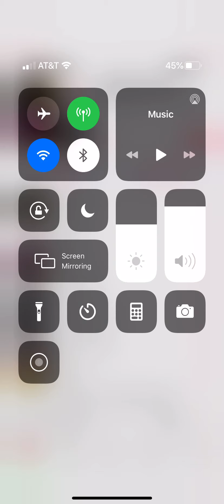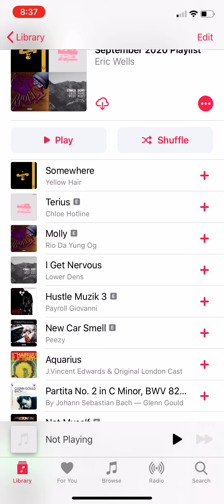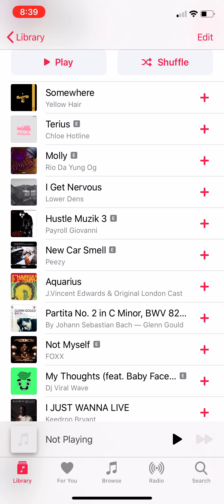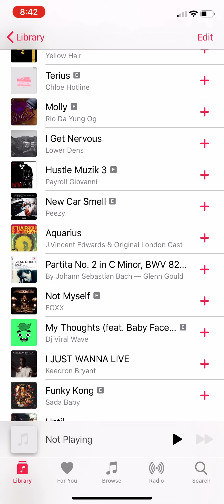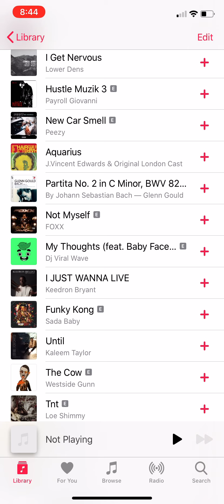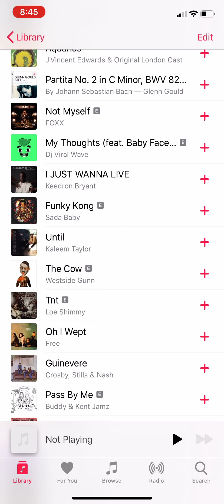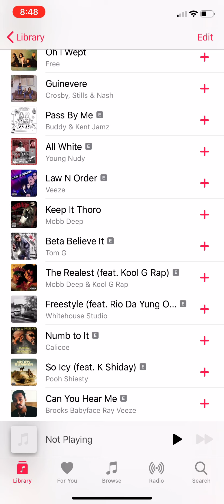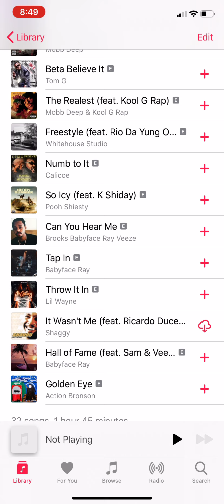My Apple Music Playlist for September 2020